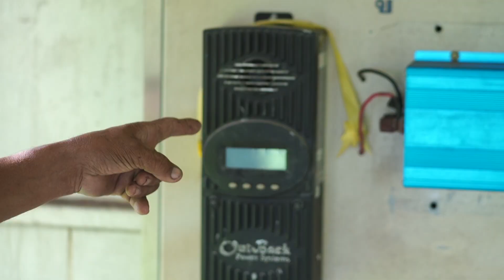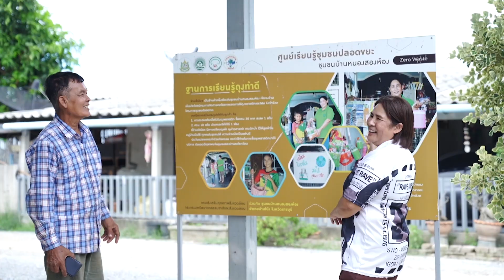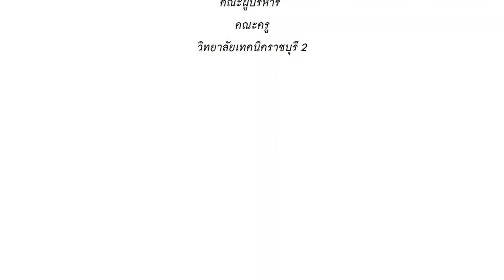"โซล่าปั๊มสุดยอดพลังงานเพื่อชุมชน"วิทยาลัยเทคนิคราชบุรี2 l "กบจูเนียร์ ใครไม่ Change Climate Change"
ผลงานเด็กๆ จากโครงการ "กบจูเนียร์ ใครไม่ Change Climate Change"
ชื่อผลงาน : โซล่าปั๊มสุดยอดพลังงานเพื่อชุมชน
โรงเรียน :วิทยาลัยเทคนิคราชบุรี2 (ราชบุรี)